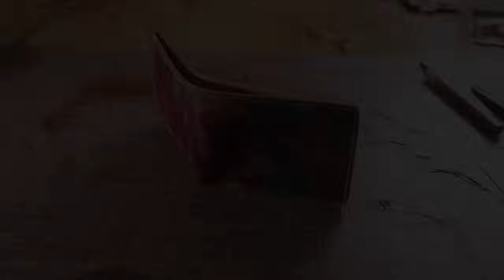Relaxing ASMR // Crafting A Luxurious Shell Cordovan Leather Wallet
Welcome to our ASMR journey of creating a luxury shell cordovan leather wallet! In this video, we'll take you through the meticulous process of crafting an exquisite wallet from one of the finest leathers in the world. Whether you're here for the soothing sounds or to learn about leathercraft, we invite you to relax and immerse yourself in this calming experience. Join us as we transform a premium piece of custom tie dye shell cordovan leather into a stunning, handcrafted wallet. Shell cordovan, known for its unique qualities and luxurious feel, is the pinnacle of high-end leather. This video is designed to provide a peaceful and relaxing escape, with each step of the process captured in ASMR style to enhance your sensory experience.